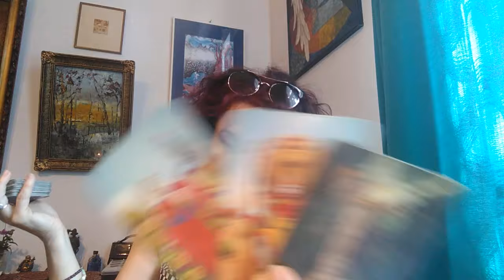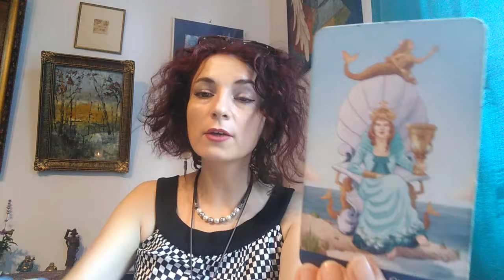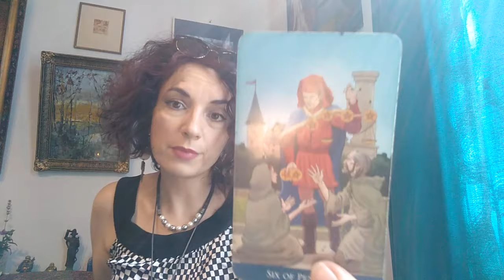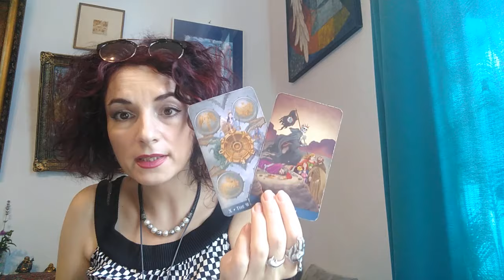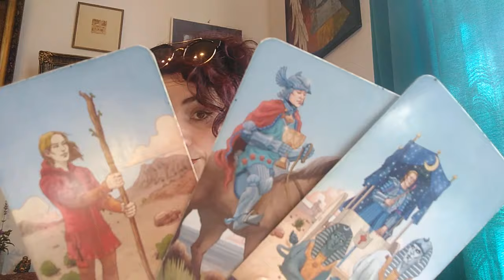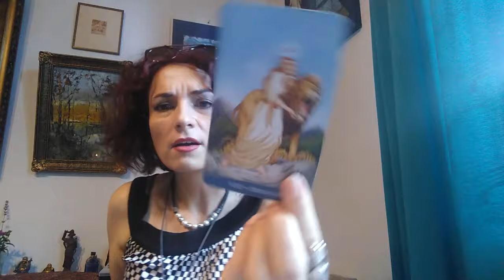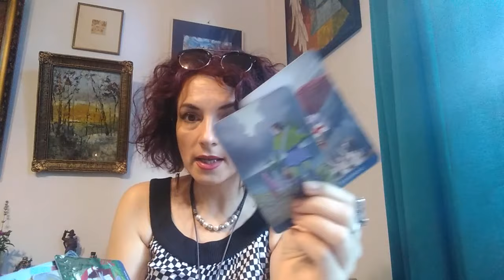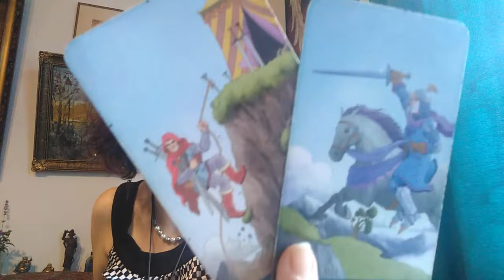CAPRICORN - AUG.'20 - Relatii: Voi 2 - Emotii coplesitoare